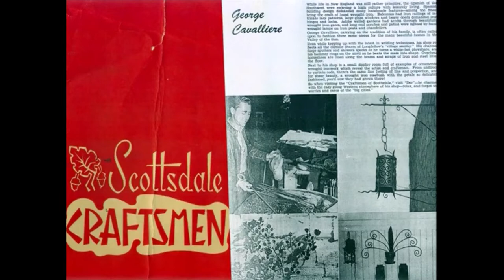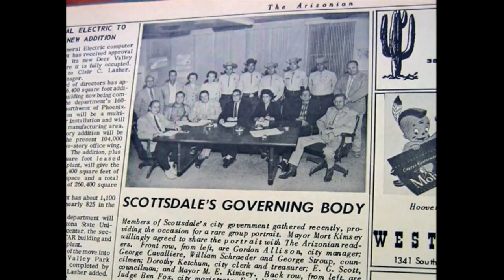george doc cavalliere short version